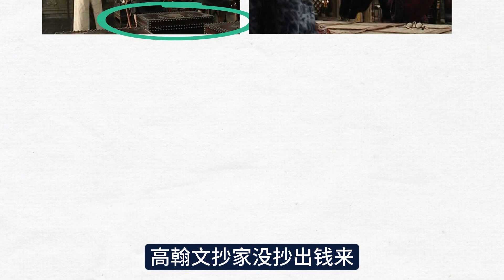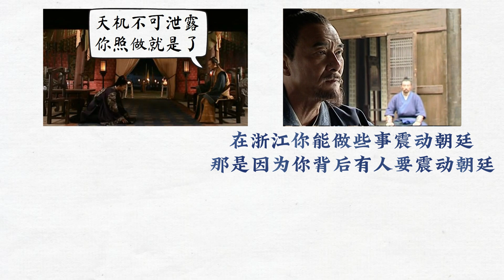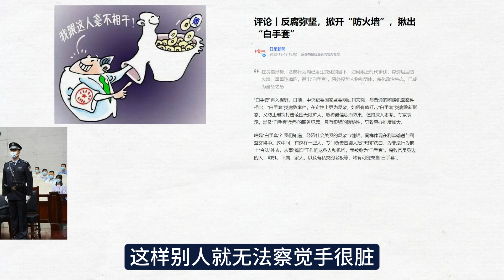解读《大明王朝》最有福缘的两个人，都是被命运安排好的白手套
解读《大明王朝》为什么海瑞遇到上司发难就来劲？改稻为桑2.0二次会议暴露出什么问题？
解读《大明王朝》刘和平为什么要虚构一个改稻为桑？为什么历代改革都很难？
再谈熙宁变法（4）假如你穿越回北宋王安石时代，怎样变法才能避免崩盘？
P37解读《大明王朝》当沈老板全面看空，预知决战即将到来时，杨公公该怎么选？